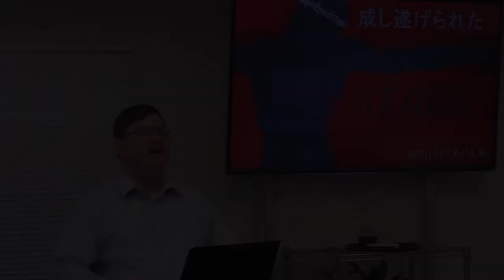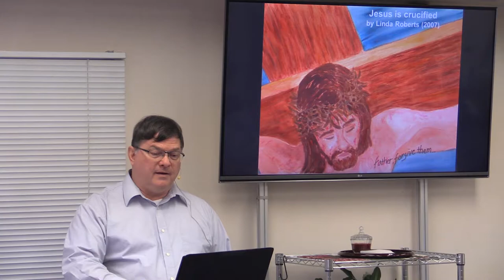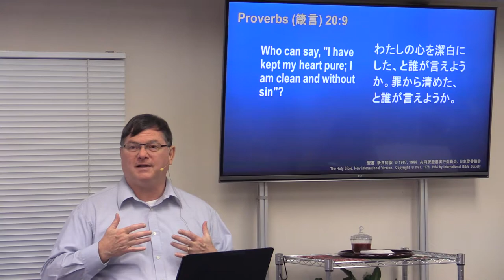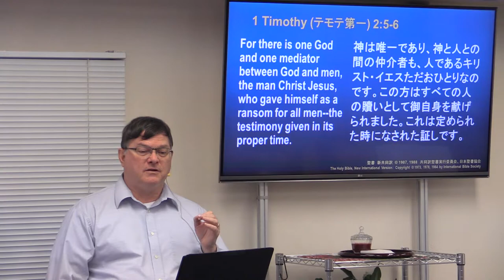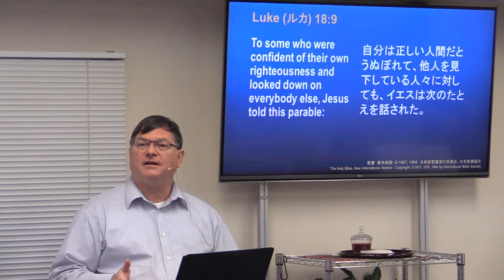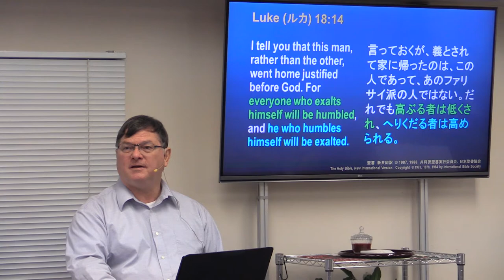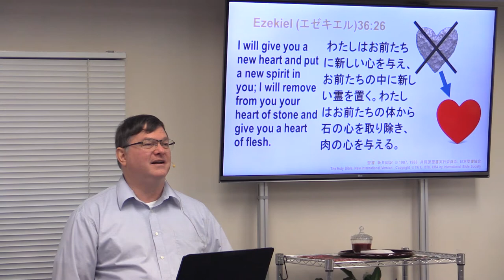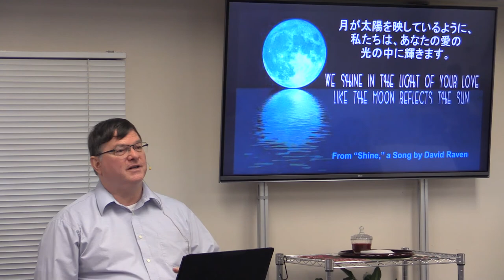十字架上の言葉6/6 成し遂げられた Words from the Cross 6/6 It is finished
主イエスの十字架上の言葉シリーズ 6/6
ヨハネによる福音書19:30に基づいています。「イエスは、このぶどう酒を受けると、「成し遂げられた」と言い、頭を垂れて息を引き取られた。」
Words Jesus Spoke from the Cross 6/6
Based on John 19:30 "When he had received the drink, Jesus said, 'It is finished.' With that, he bowed his head and gave up his spirit."